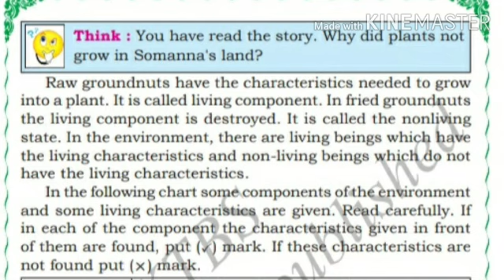5th EVS 1. 6/8/2020